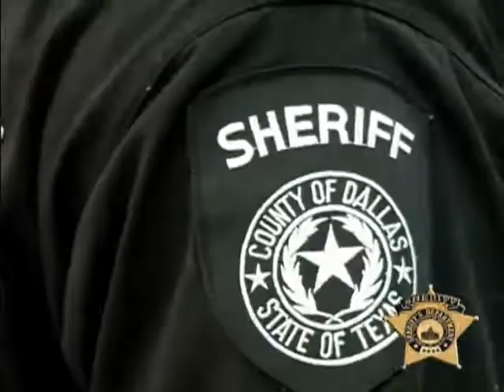Recruitment_PowerPoint_Hi_001.wmv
The Dallas County Sheriff's Dept (Texas) in now hiring